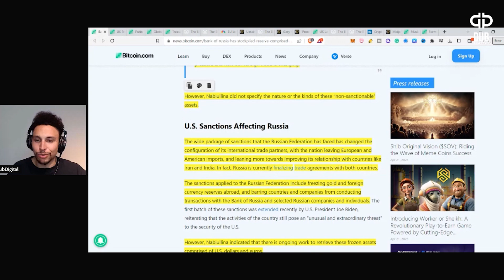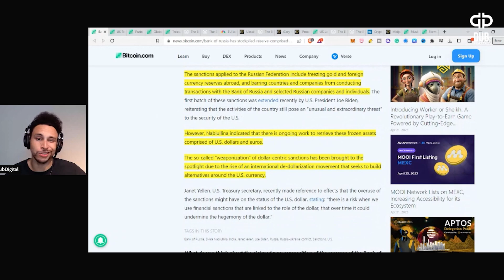cryptonews | RUSSIA STOCKPILES NON-SANCTIONABLE ASSETS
NOTE: The claims made within this article are only allegations at the time of filming.

📍BCH:  qze3u0djsynlt5r9km7ss7wc29kftdm0pglu6sqg83
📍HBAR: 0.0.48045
📍DCR:  DsgJPMAd4SYjX6qRPtmrtoZ9qRkt3SakYdC
📍XTZ:  tz1frjjZTPaK5VCz7n57HCgKsg8oc4RAZJeo
📍WAN:  0xF415fA10ad78c50633f5fd314A6de06C858158E1
📍DGB:  DMgLqhzzriHiy2ZNHApBiTvw9sHQBW3tsQ
📍EOS: dubdigital11
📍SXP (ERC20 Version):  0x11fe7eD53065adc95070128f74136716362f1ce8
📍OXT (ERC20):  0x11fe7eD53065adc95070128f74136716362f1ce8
📍BTC:  bc1qxk0q24k90nsqm97jzhrr9dh82ruuq4yddcf0ke
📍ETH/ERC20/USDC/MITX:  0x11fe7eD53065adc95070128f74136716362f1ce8